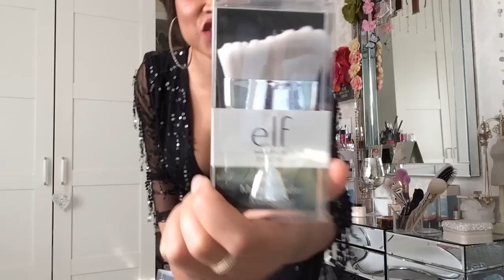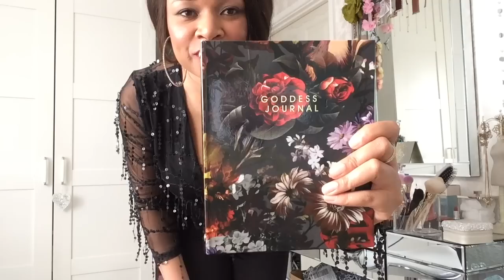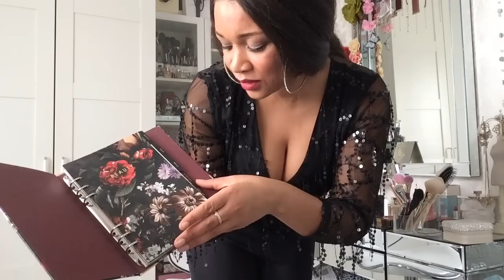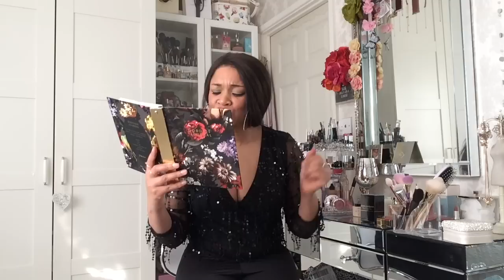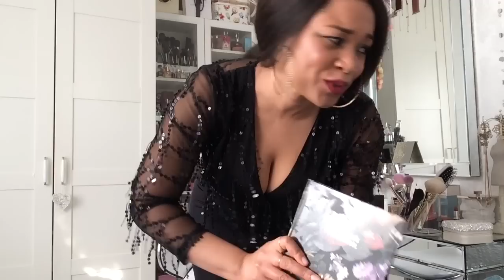EPIC HAUL! THE LAST UNBOXING...part two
Come and join me for part two of my Epic haul..
So many perfumes and other purchases to share! giggles and chatty conversation x